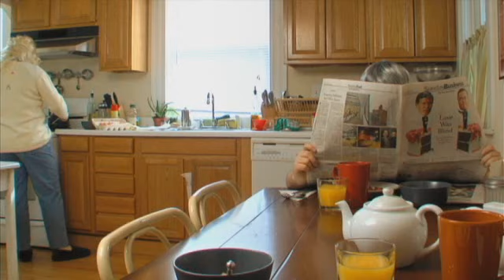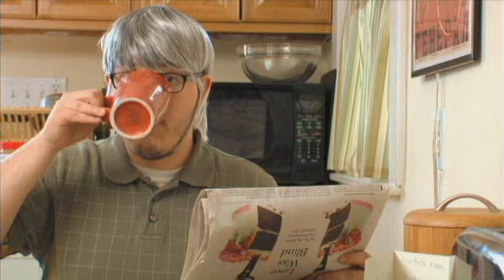Eggs & Batin'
Tony's parents have a surprise for their son during breakfast.

A comedy skit written by and starring Tony Fernandez
Directed By: Mike Pecci
Produced By: Mike Pecci & Aaron Tyburski